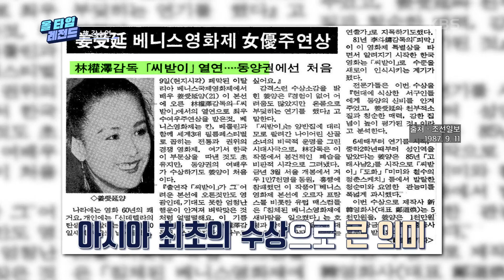[올 타임 레전드] 누구보다 영화에 진심이었고 영화가 전부였던 배우, 故 강수연☆ [연중 라이브] | KBS 220519 방송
[올 타임 레전드] 누구보다 영화에 진심이었고 영화가 전부였던 배우, 故 강수연☆